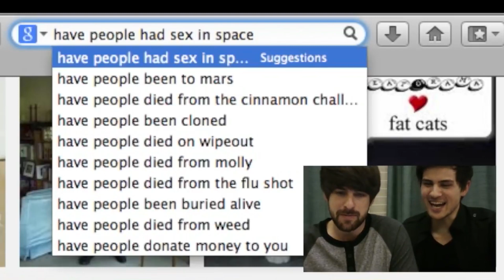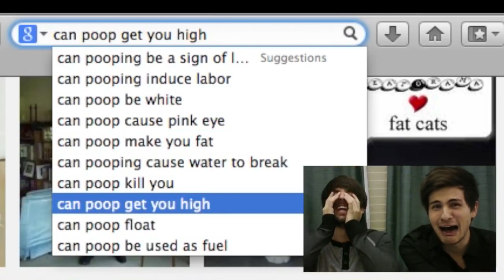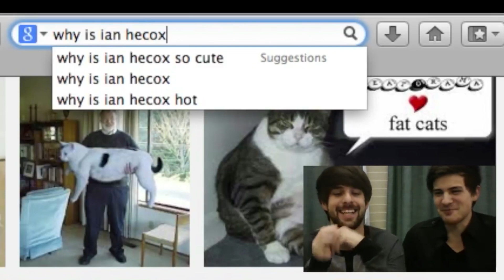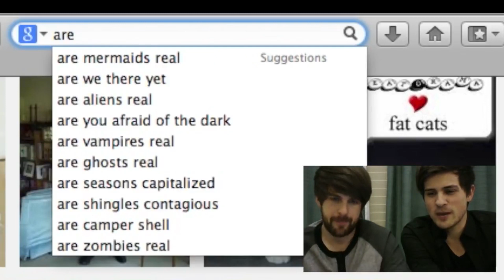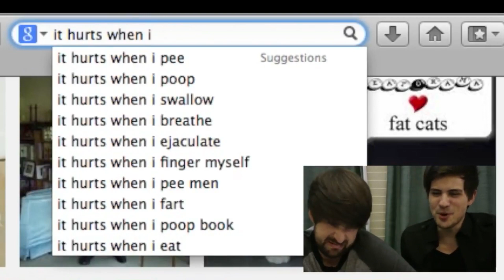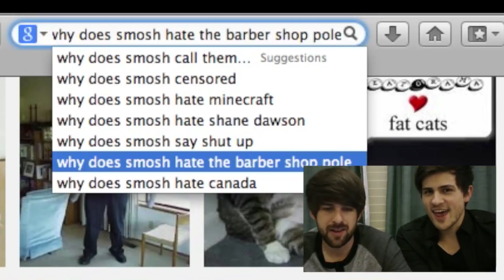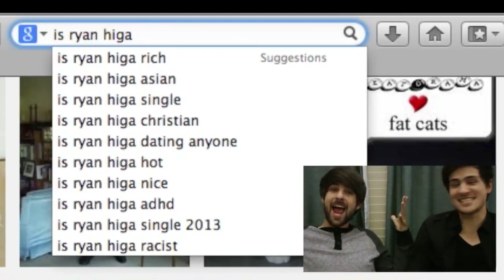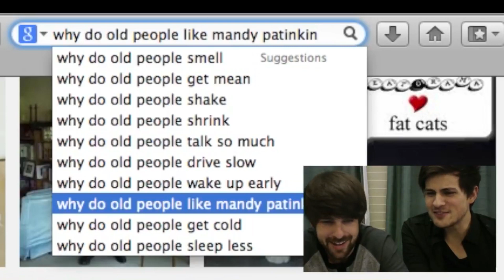Google Search Fun FIXED OUTRO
Towards the end of a video has doubled the audio, so I extract it on Reaper and the result is this.

Credits to  @smoshpit   for the majority of the video.